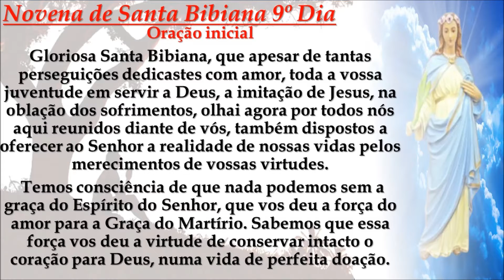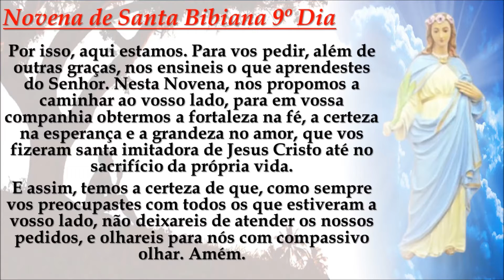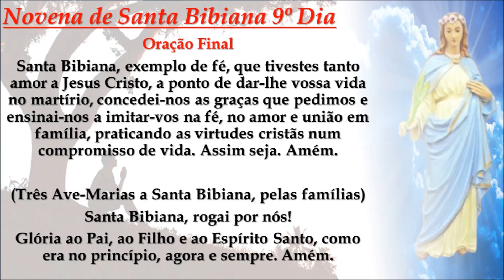Novena de Santa Bibiana 9º Dia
Vamos orar por toda opressão da mente: pela quebra dos vícios das drogas, cigarros, álcool, prostituição, jogos de azar, círculos viciosos de pecado para que haja uma mudança de mentalidade, todo tipo de trauma, de raízes de pecados.